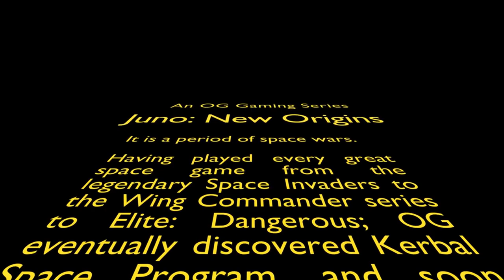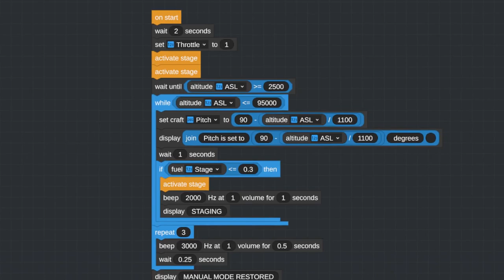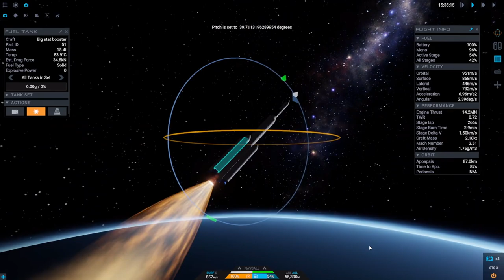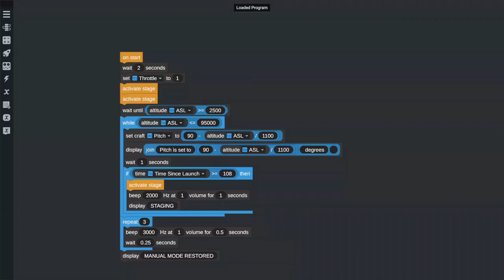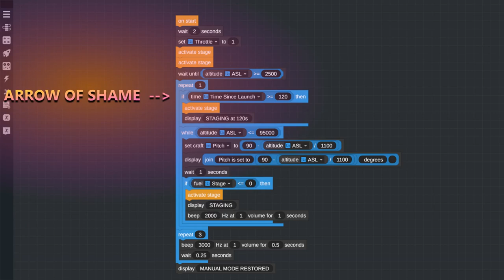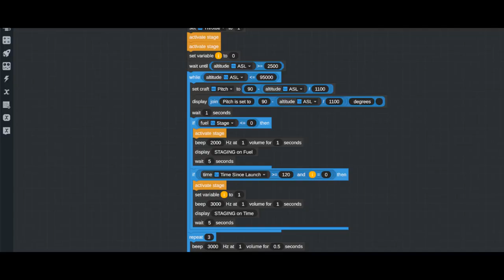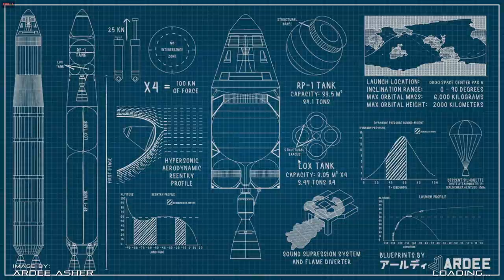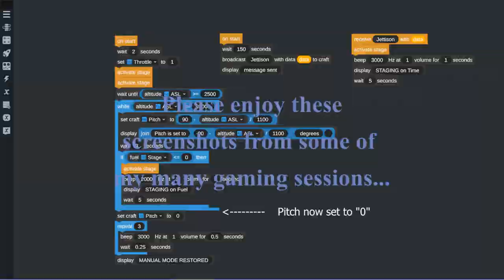Juno: New Origins - Getting to space using code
I try some coding in "Juno: New Origins"!

Let's see if i can get a rocket into space automatically...

This is my last video with my sucky microphone, the new one arrived today, hooray!

I'm a jack of all trades, master of some. I've been a gamer for four decades, and I think it's time to share some of that experience and joy with others.

This video is made using a mixture of free and open-source software. Support the good guys, not the big corporations!
Original Grahamster makes use of the following:

Sounds effects and music from Mixkit used under the Mixkit Free Licenses

Many thanks to those mentioned above!